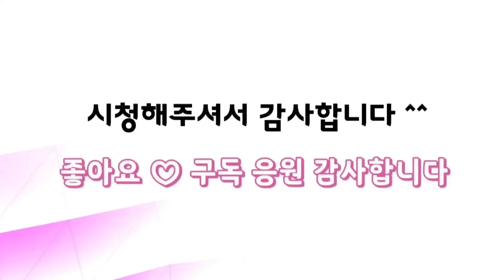다육더하기(3) 묵은둥이 대품 아미스타 로제 로사로아 실루엣 알바니 습지야 배합토 다육이흙